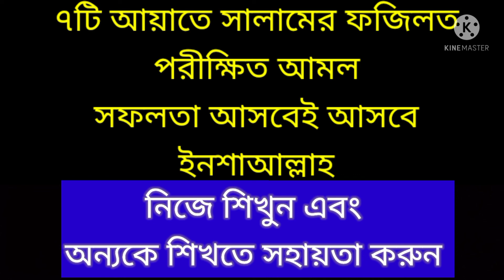৭টি আয়াতে সালামের পরীক্ষিত আমল,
৭টি আয়াতে সালামের পরীক্ষিত আমল,,Allahu Akbar,businesszones,mhaqueinformation, blog,blogger,blogging,deshiblog,BD, rangpur,WWW,vlogger,vlog,breakingnewstoday,islamicnews,usa,bbc,cnn,সালাম দেওয়ার শ্রেষ্ঠ তরিকা, সালামের মাধ্যমে ইবলিশ শয়তান এবং শয়তানের অনিষ্ট থেকে কিভাবে মুক্তি লাভ করবেন, সালামের মাধ্যমে আল্লাহ রাব্বুল আলামিনের কাছ থেকে দুনিয়ার সমস্ত নেক মঙ্গল হাসিল করার শ্রেষ্ঠ উপায়, কিভাবে আমাদের সর্বশেষ নবী এবং সর্বশ্রেষ্ঠ নবী হুজুরে পাক রাসূলে করীম সাল্লাল্লাহু আলাইহি ওয়াসাল্লাম এবং অন্যান্য নবী এবং রাসূল গনকে সালাম দেওয়ার শ্রেষ্ঠ উপায়, সালামের মহত্ত্ব ও বিশেষত্ব কি, কেন সালাম দিবেন, সালাম দিলে কি লাভ হয়, সালামুন আলা মির রব্বির রহিম, সালামুন আলা নুহিন ফিল আলামিন,